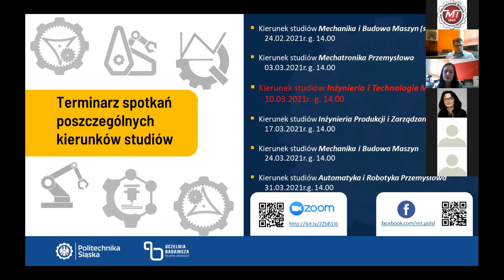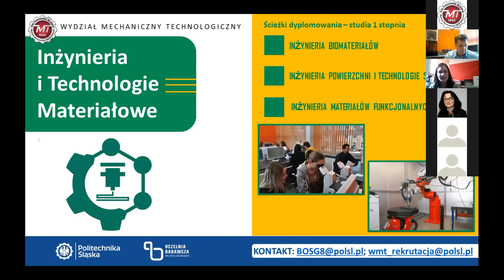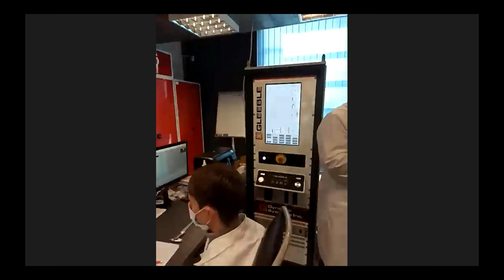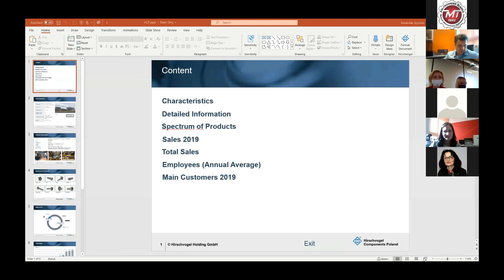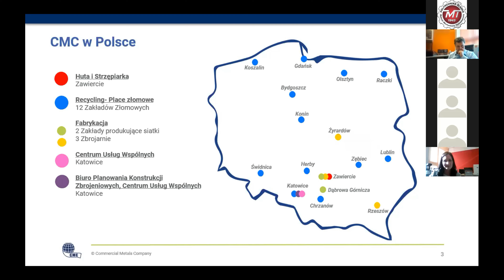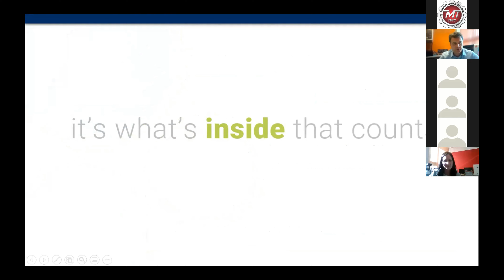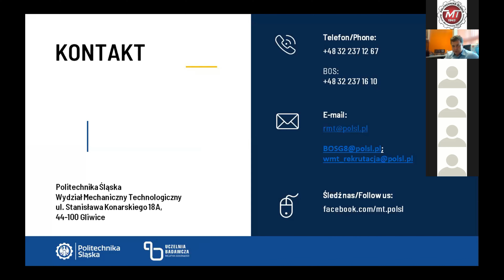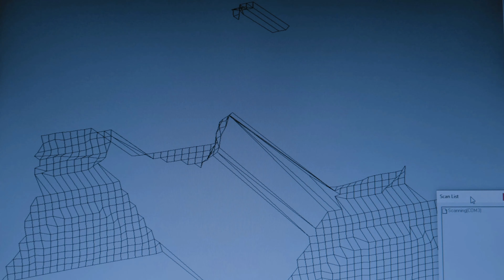Spotkanie on-line dla kandydatów na studia na kierunku Inżynieria i Technologie Materiałowe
Zapraszamy do obejrzenia nagrania ze spotkania on-line dla kandydatów na studia w Politechnice Śląskiej na kierunku Inżynieria i Technologie Materiałowe, realizowanym przy Wydziale Mechanicznym Technologicznym. Nabór na rok akademicki 2021/2022.